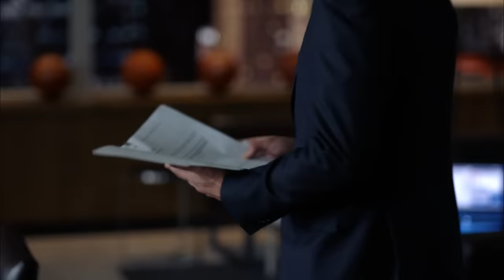Harvey Takes Down His Rival | Suits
When Harvey and Mike acknowledge that Travis Tanner is behind his clients claims of abuse, it is up to Mike to convince Harvey to put wrongs to right.

Season 5 Episode 5 "Toe to Toe": When Harvey’s bitter rival Travis Tanner turns up on the other side of a case, claiming to be a changed man, Harvey and Mike must decide whether to believe him – or bury him. As Harvey’s sessions with Dr. Agard continue, she links his personal stake in the Tanner fight to issues from his past. Meanwhile, Jessica tasks Louis to make things right with Harvey, and with Rachel and Donna’s help he devises a plan – one which could make an enemy of the formidable Jack Soloff.